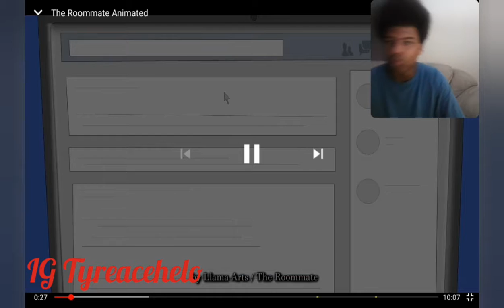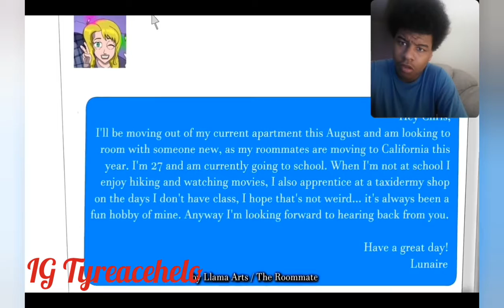Llama Arts The Roommate Animated Reaction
Instagram Tyreacehelo

Facebook Tyreacehelo